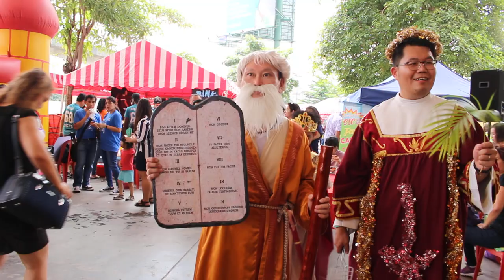Cosplay competition & prize presentation.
Talented Cosplay participant.